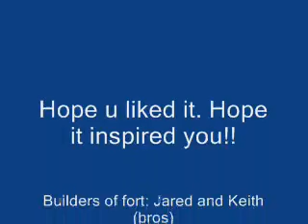awsome home build tree fort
this is a movie of my brother and i's home built tree fort that we built on our own (without adult help) our dad has been on it. it is relatively large. and about 32 ft high from the look out to the ground